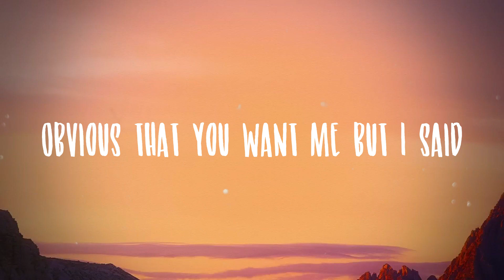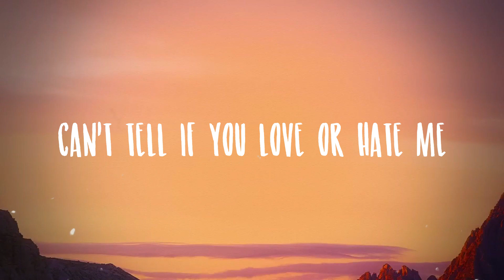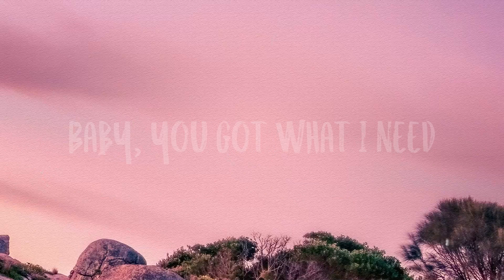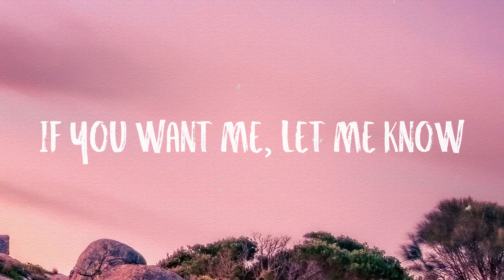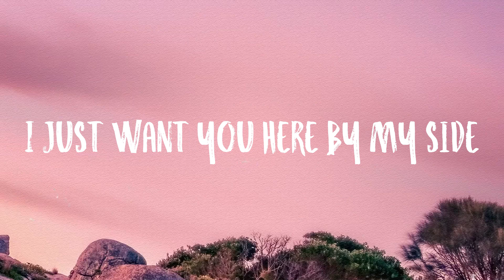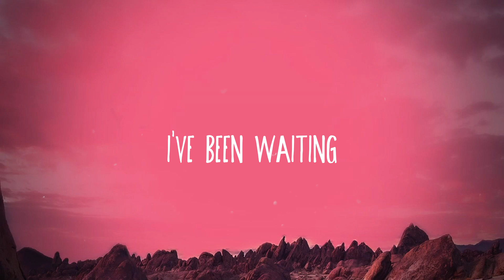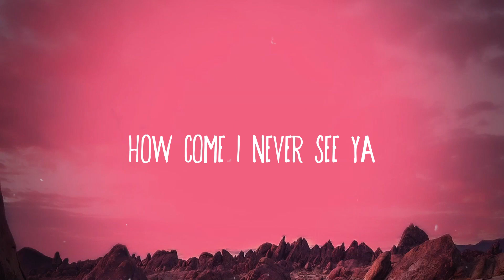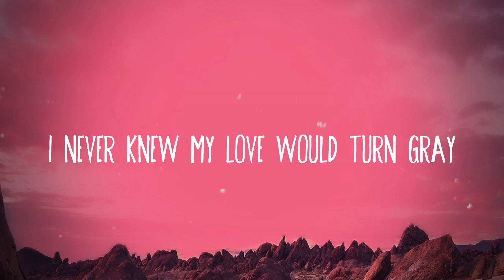greedy - Tate McRae On-screen Lyrics 💘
greedy - Tate McRae On-screen Lyrics 💘 del  He said are you serious
  I've tried but I can't figure out
  I've been next to you all night
  And still don't know what you're about
  You keep ta- talkin'
  But not much comin' out your mouth
  Can't you tell that I want you
  End well
  I see you eyein' me down
  But you'll never know much past my name
  Or how I'm runnin' this room around
  And that I'm still half your age
  Yeah, you're loo- lookin' at me
  Like I'm some sweet escape
  End well
  He said I'm just curious
  Is this for real or just an act
  Can't tell if you love or hate me
  Never met someone like that
  Drive me so crazy
  Did you know you got that effect